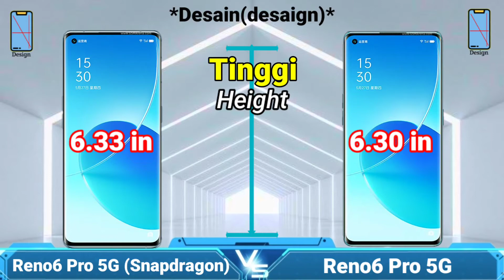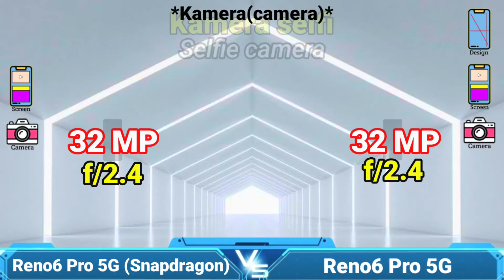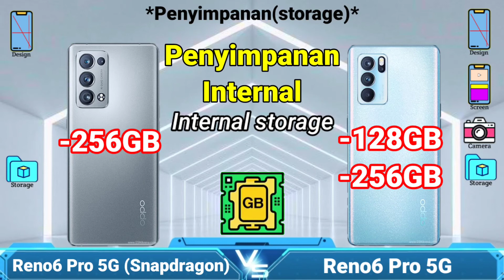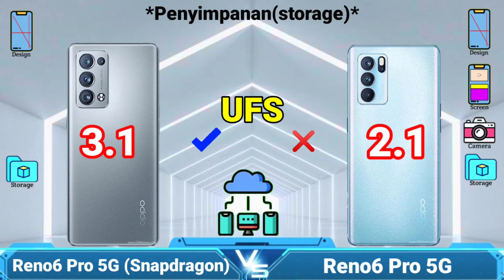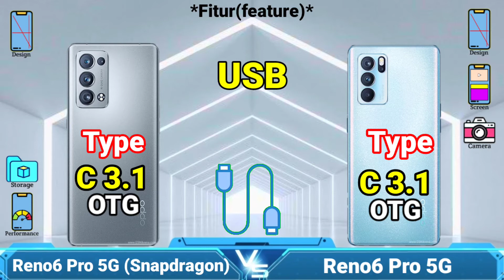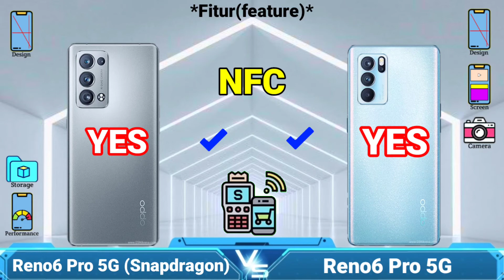Perbandingan Oppo Reno6 Pro 5G Snapdragon vs Oppo Reno6 Pro 5G Dimensity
Perbandingan dan review spesifikasi Oppo Reno6 Pro 5G Snapdragon vs Oppo Reno6 Pro 5G mulai dari desain, layar, kamera, penyimpanan, performa, fitur, warna, hingga harga.
*Oppo Reno6 Pro 5G Snapdragon Ulasan dan fitur *

📱Ukuran Layar 6,55 inci
📱Kecepatan layar 90Hz
📲Grafis Game Adreno 650
🎮Chipset Snapdragon 870
⚙️Platform Android 11 ColorOS 11.3
💾Ukuran Penyimpanan 256GB RAM 12GB
🔋Baterai Li-Po 4500 mAh
🔌Pengisian Cepat 65W
📷Kamera Utama 50 MP bukaan f/1.8
📺Port Inframerah tidak
💲Harga Rp10.999,000 ($770.00)

          *Minus*
❌Kartu Memori microSD
❌Radio FM
❌infared
❌water resistance
❌jack 3.5mm
*Oppo Reno6 Pro 5G Dimensity Ulasan dan fitur *

📆Rilis 5 June 2021
📱Kecepatan layar 90Hz
📲Grafis Game Mali G77
🎮Chipset Dimensity 1200
💾Ukuran Penyimpanan 128GB RAM 8GB / 256GB RAM 12GB
🔌Pengisian Cepat 65W
📷Kamera Utama 64 MP bukaan f/1.7
📺Port Inframerah tidak
💲Harga Rp7.999,000 ($560.00)

          *Minus*
❌Kartu Memori microSD
❌Radio FM
❌infared
❌water resistance
❌jack 3.5mm
❌UFS 3.1